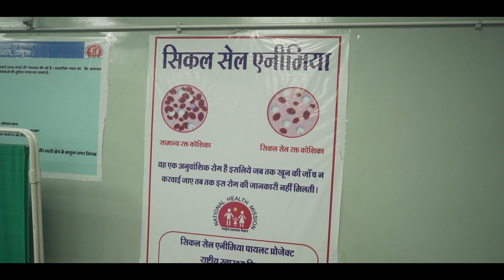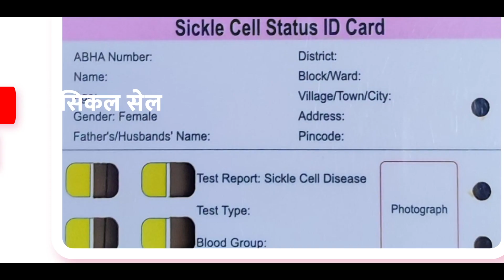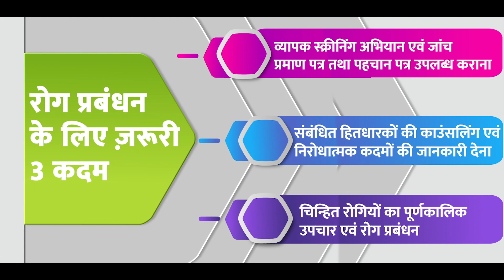National Sickle Cell Anemia Elimination Mission | Curtain Raiser